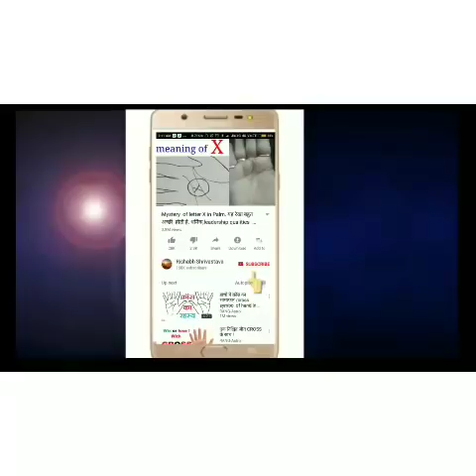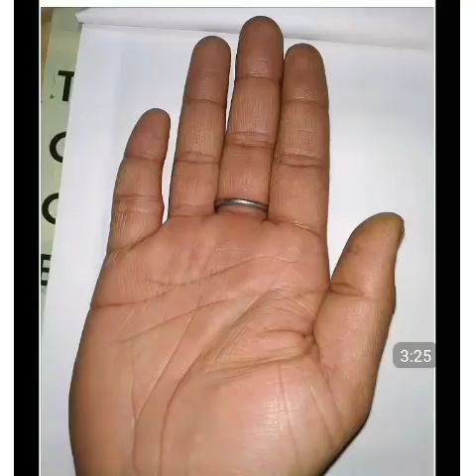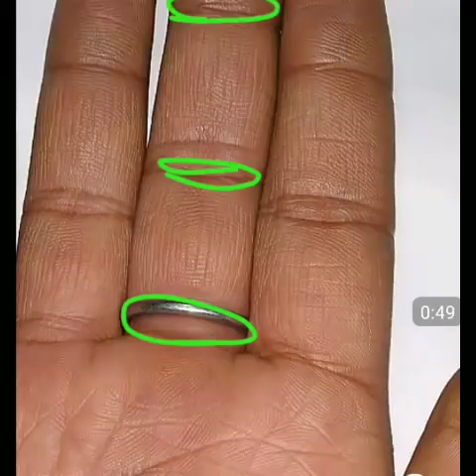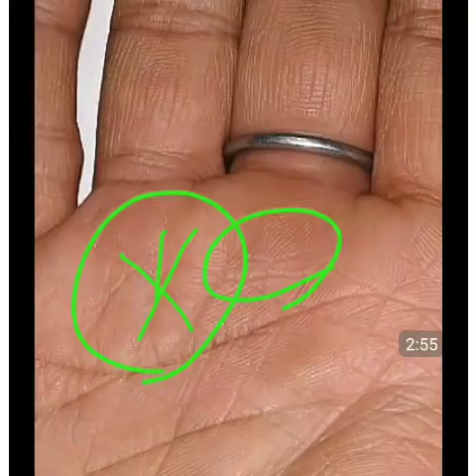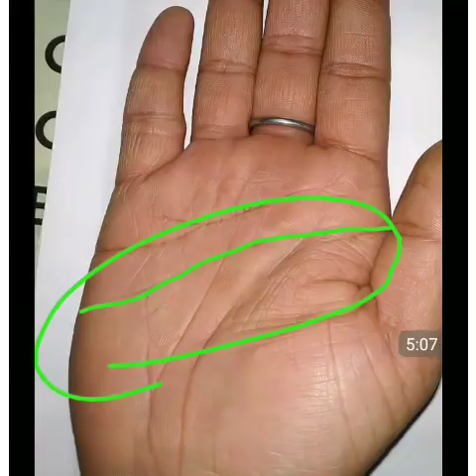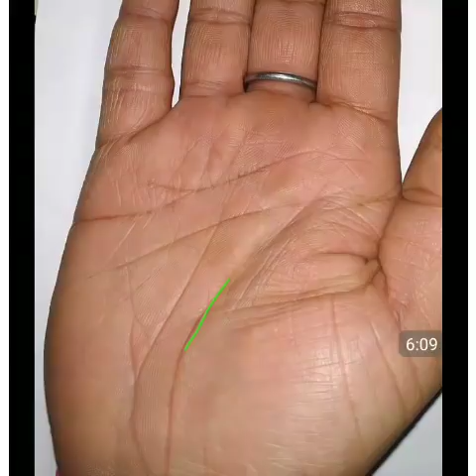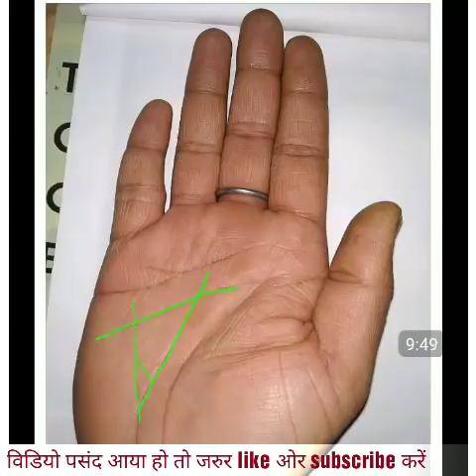हाथ मे शनि वलय का प्रभाव जान हैरान रह जाएंगे आप. Ring of saturn in hand. Palmistry in hindi.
हाथ मे शनि वलय का प्रभाव जान हैरान रह जाएंगे आप. Ring of saturn in hand. Palmistry in hindi. Hastrekha vigyan.शनि वलय - Ring of Saturn - दुर्भाग्य का चिन्ह हाथ में.
saturn mount palmistry cross on the saturn mount star on the saturn mount. triangle on the saturn mount trident on the saturn mount vertical line on the mount of saturn. mount of saturn palm reading special signs on the mount of saturn Mount of saturn wisdom and hardwork. mount of saturn palmistry mount of saturn in detail palmistry palmistry saturn line. square on the mount of saturn Grille on the mount of saturn line of saturn palm reading.